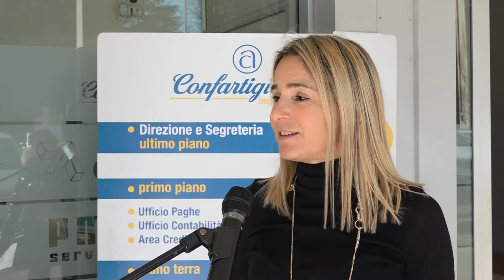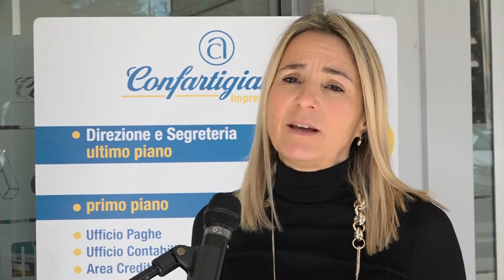Ecobonus e ambiente. Al Tg di Teletruria il Segretario Papini presenta i live del 21 e 22/2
"Sempre aperti al confronto ma burocrazia e norme poco chiare non devono bloccare la ripresa economica delle aziende"